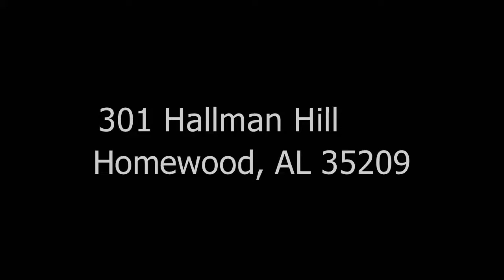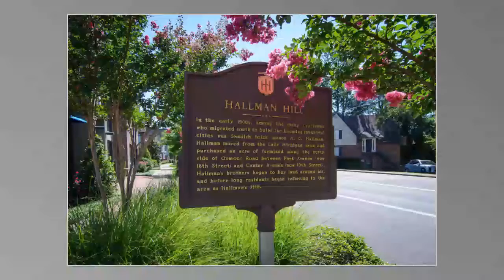301 Hallman Hill